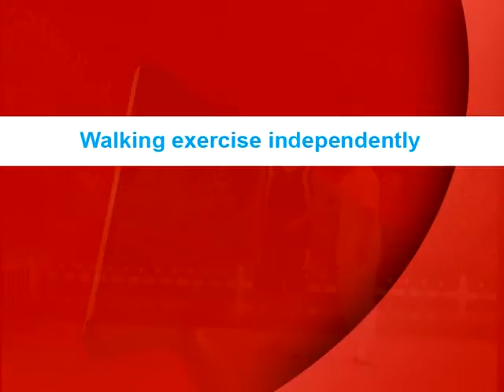Tập liệt nửa người: Đi có giám sát